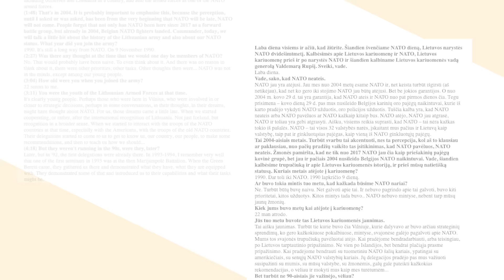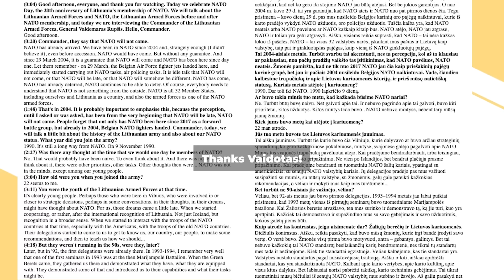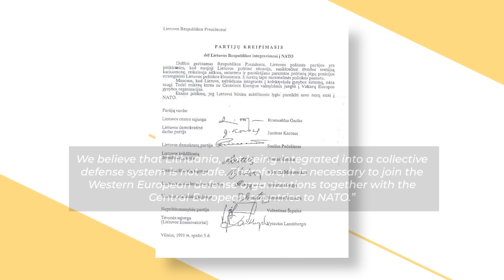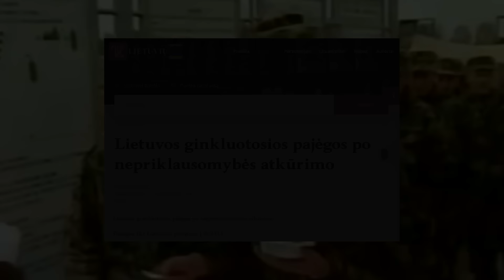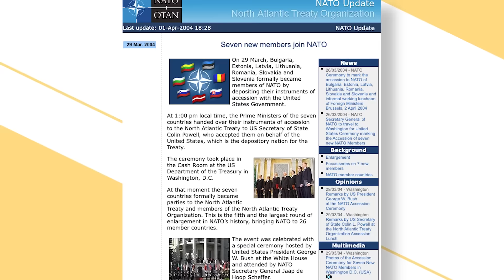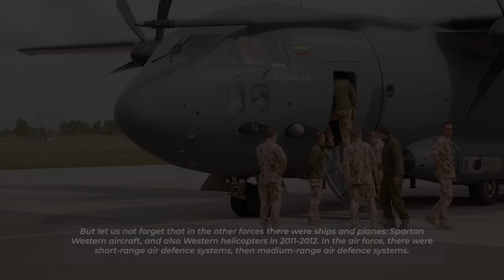When Did Allies See Lithuania's Armed Forces As Equal?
It’s safe to say that Lithuania’s armed forces have transformed a lot over the past 30+ years -  since regaining independence and breaking away from the USSR. I’m confident that I don’t know the full extent of this change, but I’m sure some viewers have lived and witnessed the transformation for themselves! So at what point in the past 30+ years did Lithuania's allies begin to see its military as competent equals?